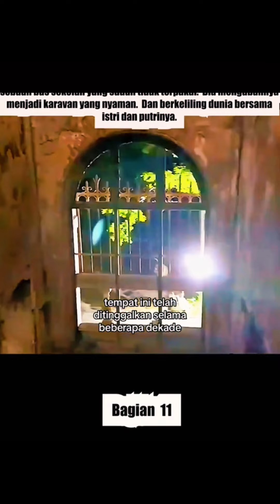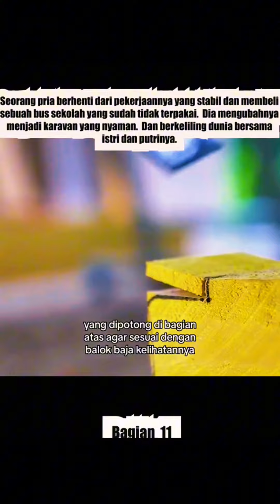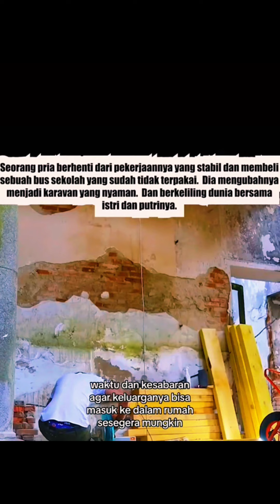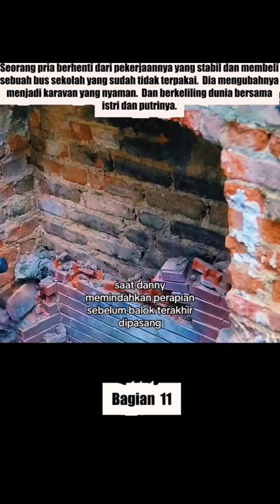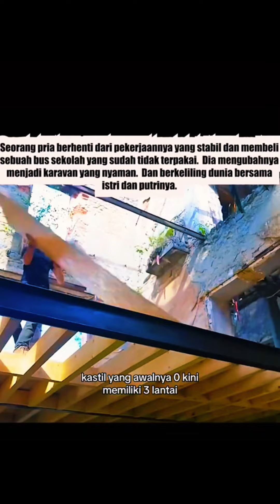Seorang pria mengubah vila peninggalan era zaman perang dunia 2#Part11